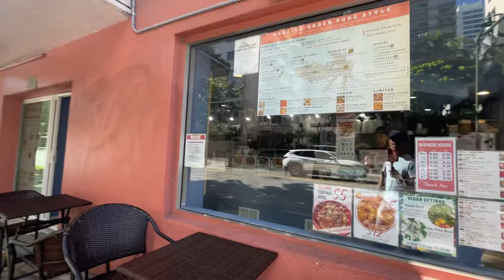【快晴のワイキキさんぽ】2023年のハワイ渡航者数状況と復活の人気レストラン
久し振りに快晴のワイキキを
奥サンダルと散歩

日本は三連休、中華圏は旧正月

二月中旬のハワイの今をお届け

一緒に散歩してる感覚でご覧下さい。

0:00 アラワイ運河沿い
3:30 2023年の渡航状況
16:00 ワイキキのプチマーケット
19:00 復活のアランチーノ
24:00 Me BBQは？